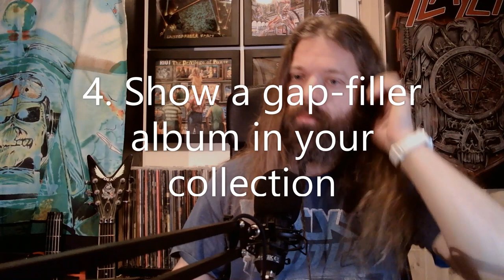On a Mission from the Rock Scout: Rock Scout's 2022 Metal Tag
This is my contribution to Rock Scout's 2022 Metal Tag. The music in the introduction is taken from Grimmthur's 'Morgengry'.

Chapters:
0:00 Introduction
0:40 Question 1: What's your favorite 2021 reissue
1:57 Question 2: Name a band you discovered in 2021
2:39 Question 3: Show an album with an outstanding vocal performance
3:53 Question 4: Show a gap-filler in your collection
5:24 Question 5: Show a cheap pick-up from 2021
6:03 Question 6: What's your favorite artwork from a new release?
6:57 Question 7: What's a favorite track from 2021?
7:38 Question 8: Name a song that became an earworm
8:10 Question 9: What are two albums destined to be culled from your collection in 2022?
8:31 Question 10: Name a band you've gone off
8:52 Question 11: What 1990s album would you recommend?
10:00 Question 12: What single sold you on the album it's from?
10:40 Question 13: Name an epic song of more than 8 minutes
10:58 Question 14: What's your opinion on Record Store Day?
11:30 Question 15: What part of your music set-up did you change in 2021?
12:12 Question 16: What was your biggest musical disappointment in 2021?
13:26 Question 17: What album are you looking forward to in 2022?
13:43 Question 18: Who would you like to see release a solo album?
14:14 Question 19: Show a place-holder in your collection
15:26 Question 20: What album have you yet to pick up
16:46 Thanks for watching!